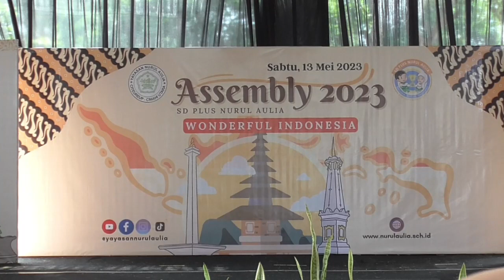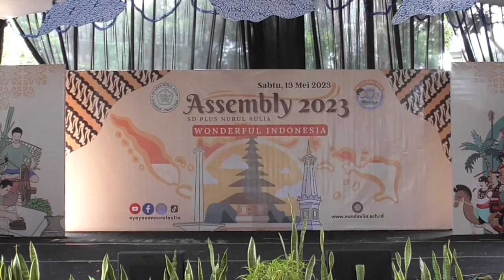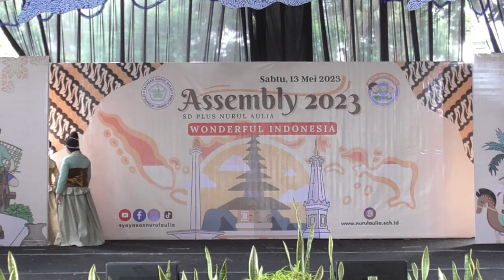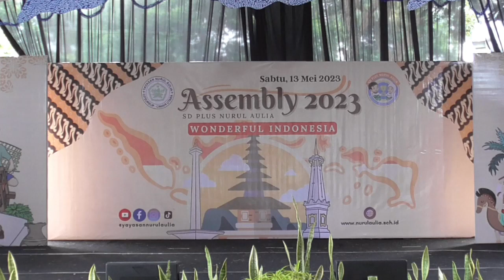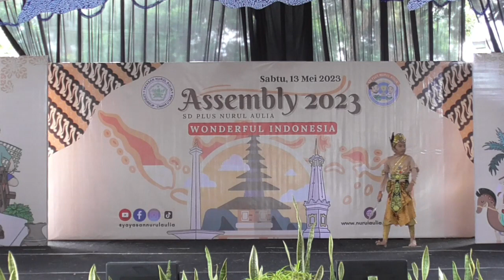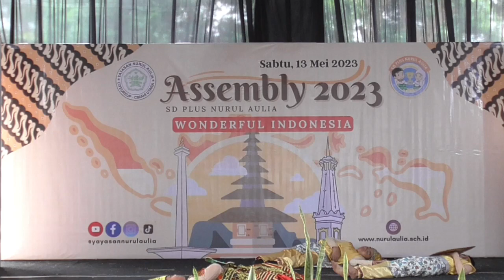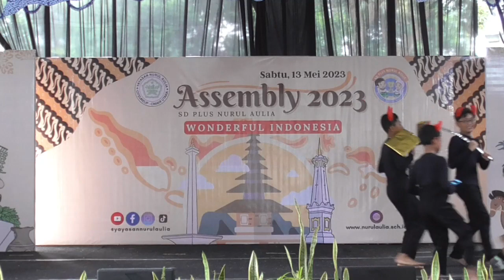Roro Jonggrang || Tampilan Assembly KELAS 5D SDPNA